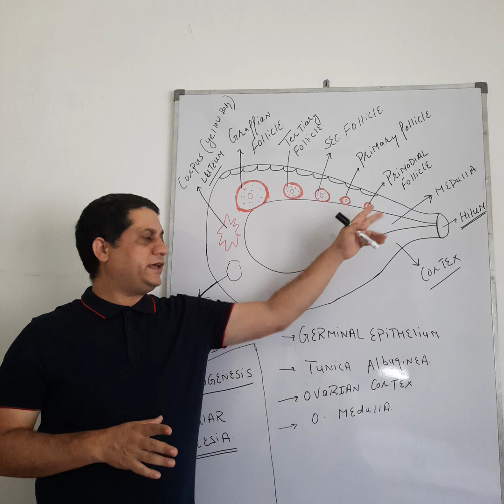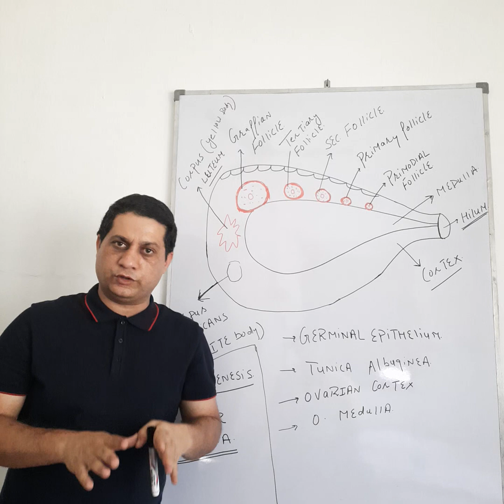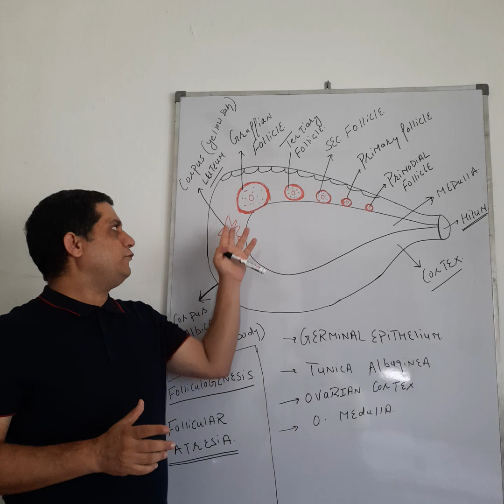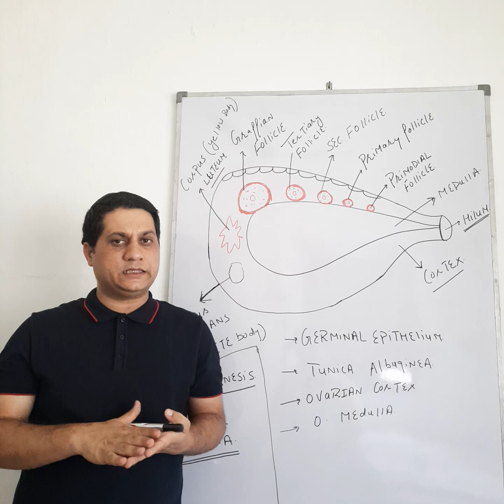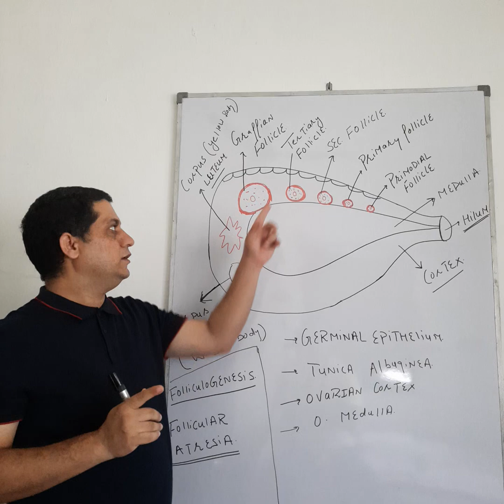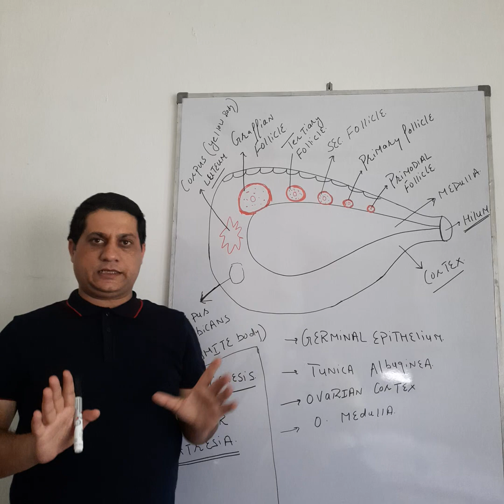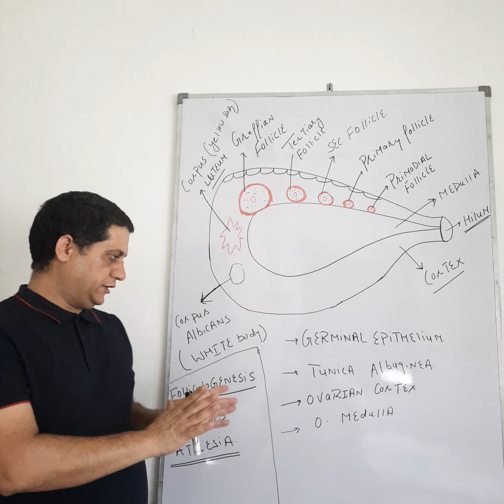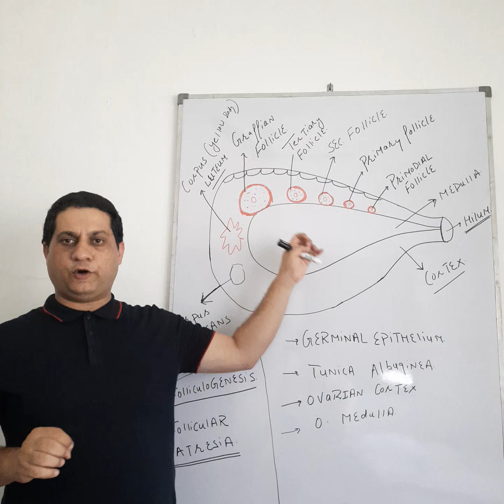FEMALE REPRODUCTIVE SYSYEM ( PART - 2) / OVARY AND FOLLICULOGENESIS/ CLASS - 12TH AND NEET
FEMALE REPRODUCTIVE SYSTEM/ OVARY AND FOLLICULOGENESIS/ CLASS 12TH AND NEET BIOLOGY  / BY DR SANDEEP CHIB , 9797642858.